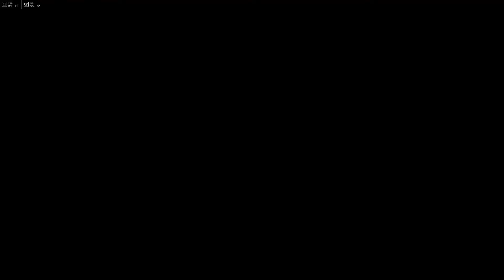Highlights 5th Oct